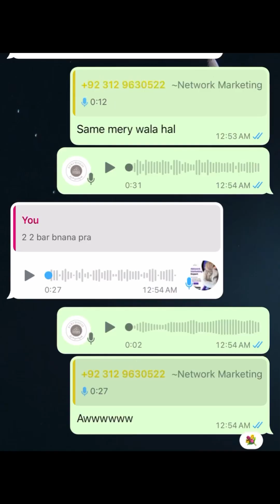3 Tier cake in 5 pounds/ fresh cream cake/ fondant tools/ tips/ Heighted cake/ cake layers